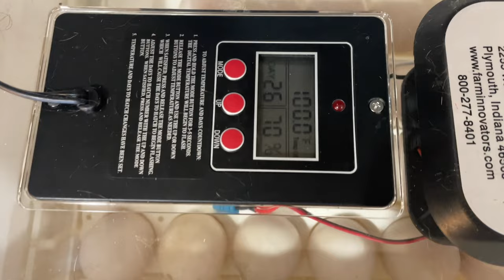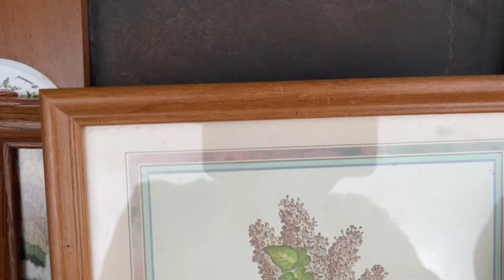218 days later, we have walls in our house.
We have walls!!  We are making progress on the rebuild.  It is so wonderful to see everything clean and new in the house.  Such a huge contrast from the beginning of the demo after the fire when everything was so dirty and burnt.

We are excited to be seeing such progress and hope each week we can all really see big changes.

Hope you enjoy spending some time with us.
Thanks again for being here friend!

First Time Watching?
We are a large family with 10 kids ranging in age from 23-8.  We homeschool live on a few acres in Central Texas.   With our family size, we buy a lot of groceries, so expect several once-a-month grocery hauls at the first of every month.  On our farm, we raise great pyrenees, a handful of livestock animals and tend to a small garden.  It's an adventure, and still new to us. So join us!  Sometimes we succeed, and many times we don't.

We Love Mail!